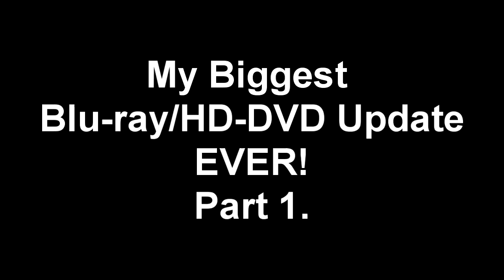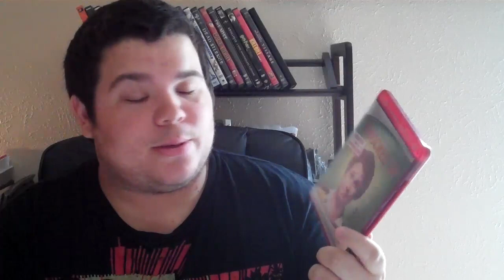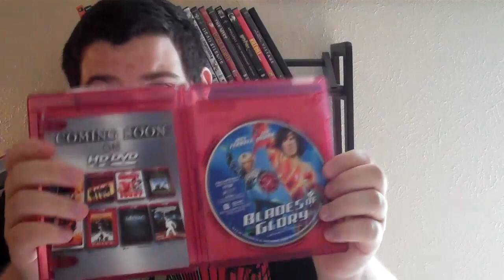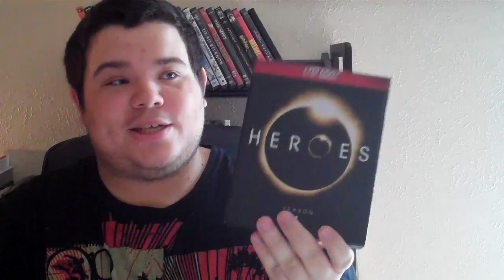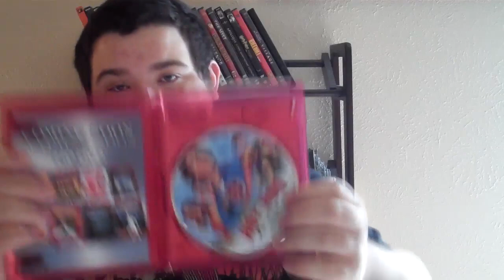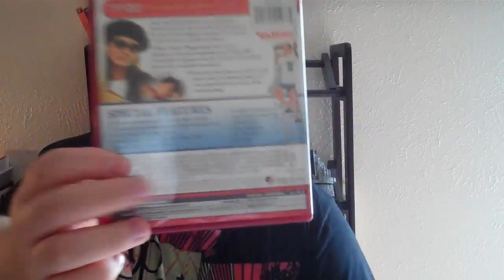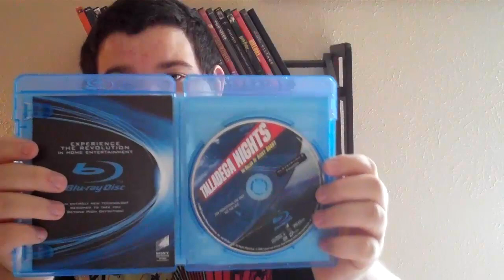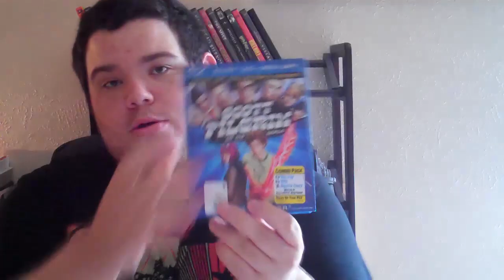BIGGEST BLU-RAY UPDATE IN HISTORY! (Part 1)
Part 1 of my BIGGEST Blu-ray/HD-DVD/DVD Update EVER!

American Pie - DVD (1999)
Martian Child - DVD (2007)
Towelhead - DVD (2008)
Knocked Up - HD-DVD (2007)
Old School - HD-DVD (2003)
Blades of Glory - HD-DVD (2007)
Mission Impossible 2 - M.I.2 - HD-DVD (2000)
Liar, Liar - HD-DVD (1997)
Heroes Season 1 - HD-DVD
Hot Rod - HD-DVD (2007)
Notting Hill - HD-DVD (1999)
Fear and Loathing in Las Vegas - HD-DVD (1998)
Seven Pounds - Blu-ray (2008)
Nick and Nora's Infinite Playlist - Blu-ray (2008)
Hannibal - Best Buy Exclusive Blu-ray (2001)
Dead Man Walking - Best Buy Exclusive Blu-ray (1995)
Uncle Buck - Blu-ray (1989)
Talladega Nights: The Ballad of Ricky Bobby - Blu-ray (2006)
JFK - Blu-ray (1991)
SALT - Blu-ray (2010)
Major League - Blu-ray (1989)
Easy A - Blu-ray (2010)
Scott Pilgrim vs. The World - Blu-ray (2010)

Blu-ray Collection Update
HD-DVD Collection Update
DVD Collection Update
Biggest Collection Update Ever!